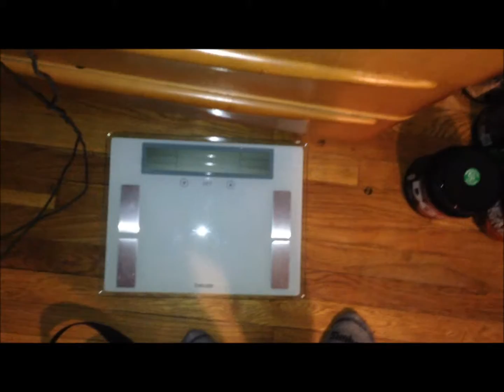Cutting Vlog Day 56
Fat day